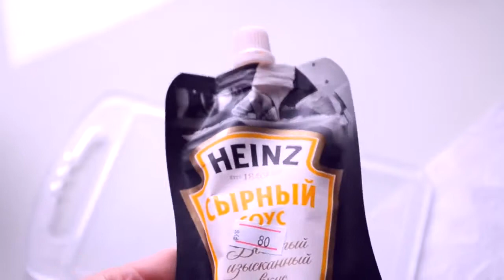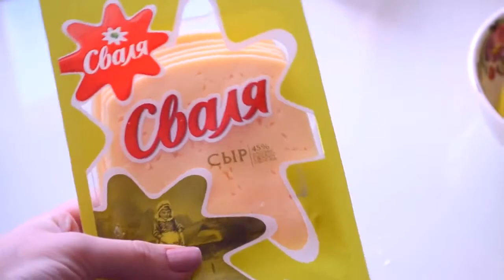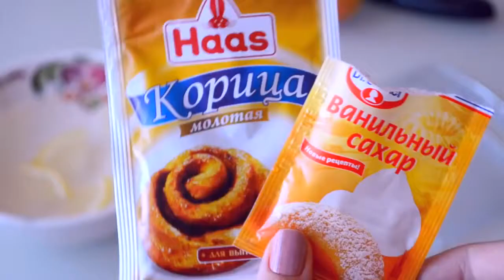BACK TO SCHOOL BEST DIY IDEAS